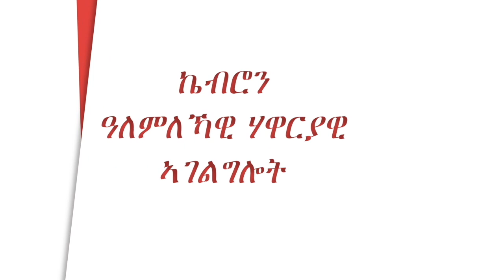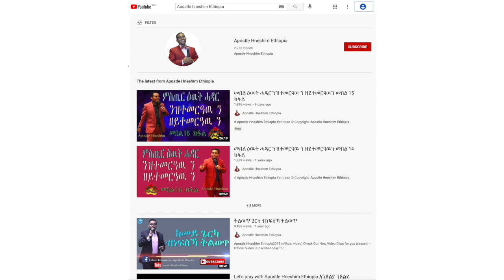"በደል ዝተሸከመ በጊዕ" ብሃዋርያ ሕነሽም ኢትዮጵያ